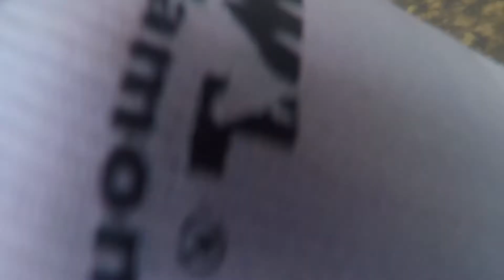Secret creek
A few hours gold crevicing after spending the day before smashing hard pack out.